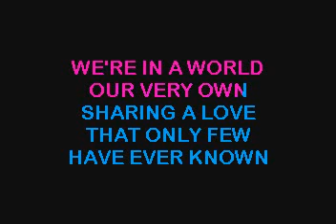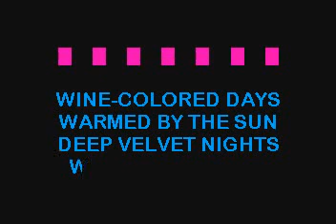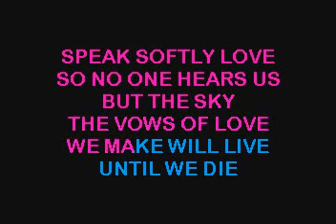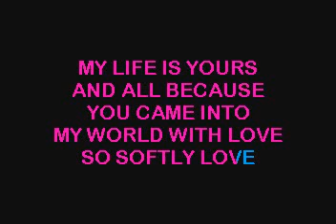Andy Williams Speak Softly Love karaoke